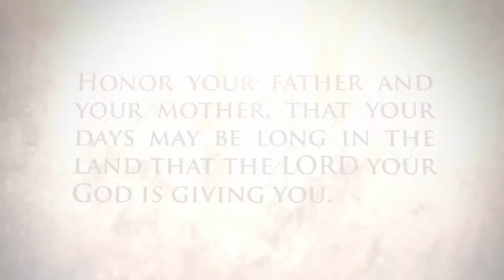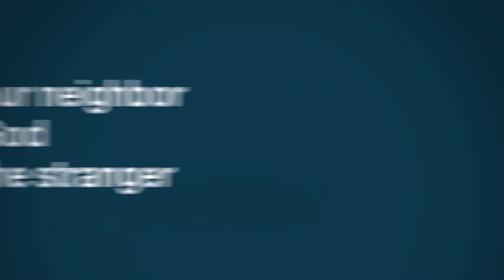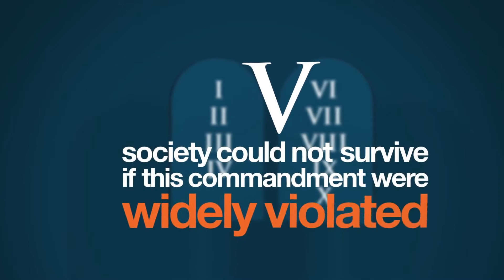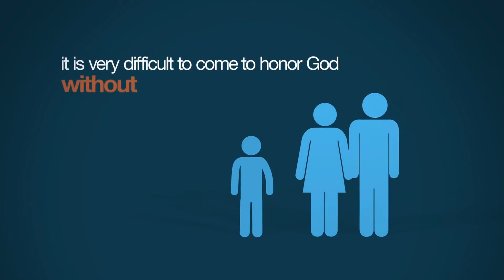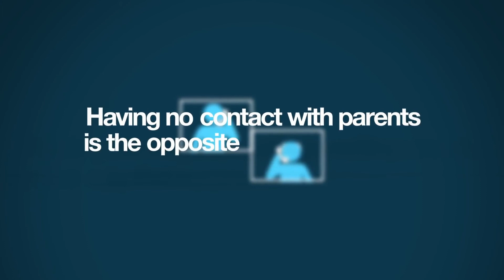Honor Your Father and Your Mother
The commandment to honor your father and honor your mother.